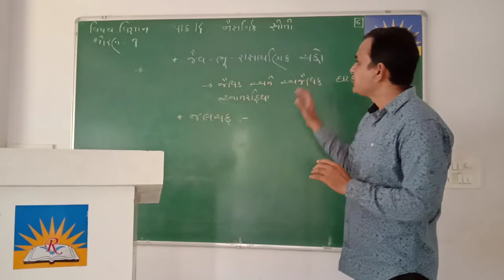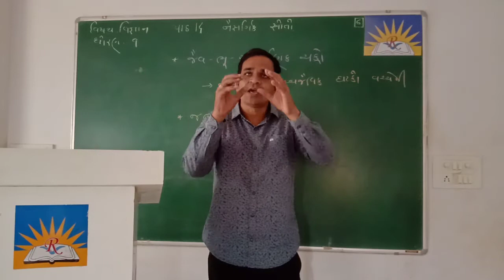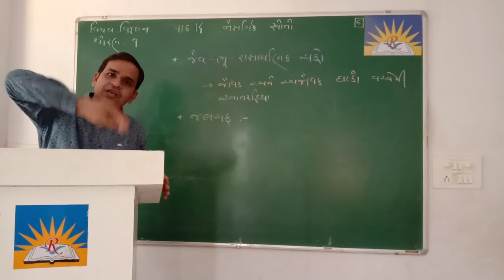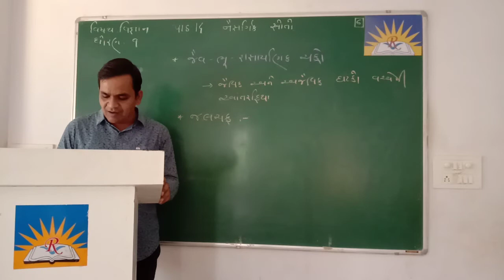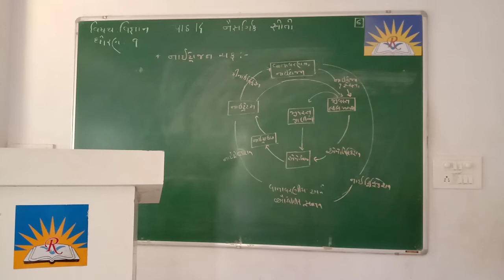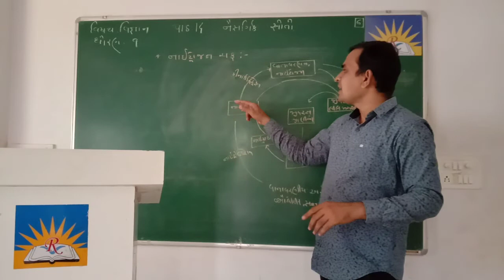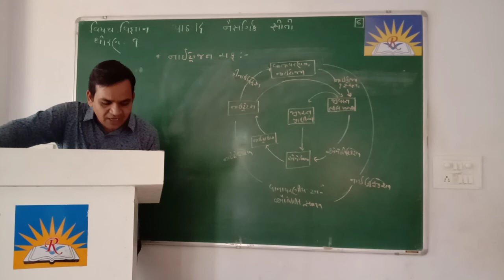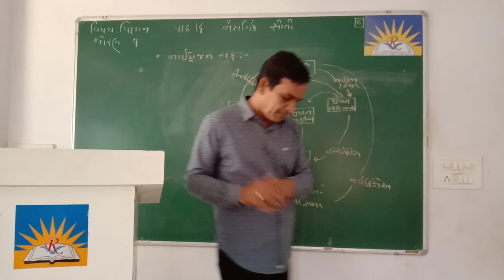Std - 9 Sub - Science Ch - 14 Part - 6